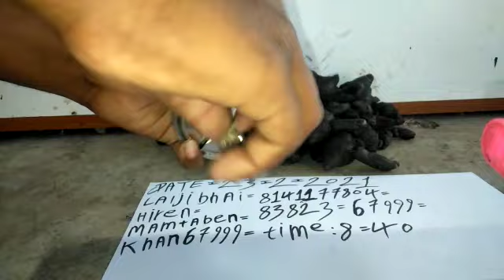KALI HALDI BLACK TURMERIC AVAILABLE ORIGINAL REAL LOCK KAPOOR TEST RUBY ROY